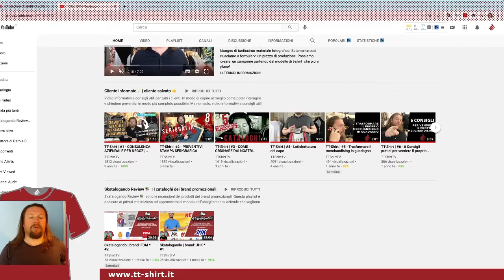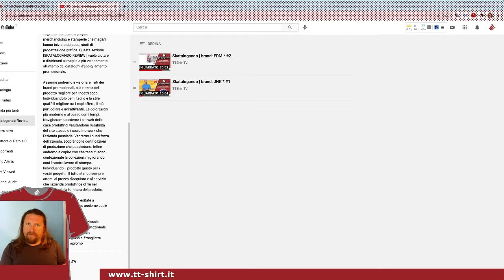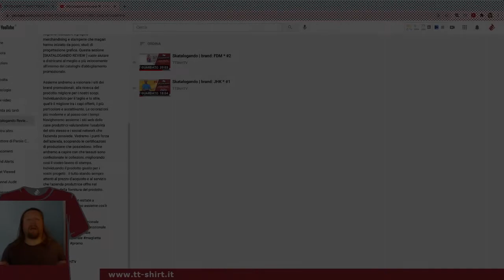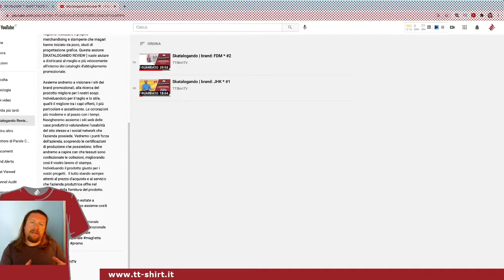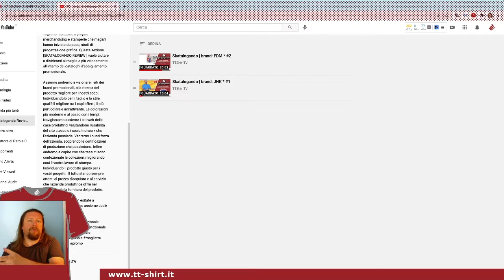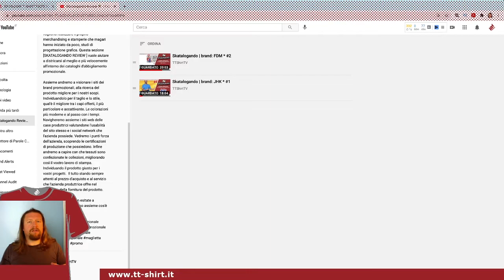Skatalogando Review 📚 | presentazione playlist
Skatalogando Review sono le recensioni dei prodotti dei brand promozionali.
Vuole aiutare a districarsi al meglio e più velocemente, all'interno dei cataloghi d'abbigliamento promozionale. Questa playlist è dedicata:

- Ai brand e new brand che iniziano ad approcciarsi a questo mondo per creare la propria linea d'abbigliamento.

- Alle aziende che vogliono realizzare il proprio merchandising promozionale.

- Agli addetti ai lavori. Stamperie, ricamifici ecc. che magari hanno iniziato da poco o non hanno mai preso in considerazione un determinato prodotto.

- Agli studi di progettazione grafica. Per poter offrire un servizio migliore ai propri clienti.